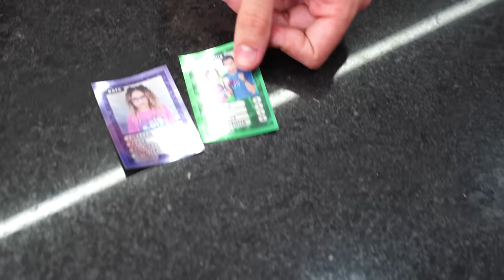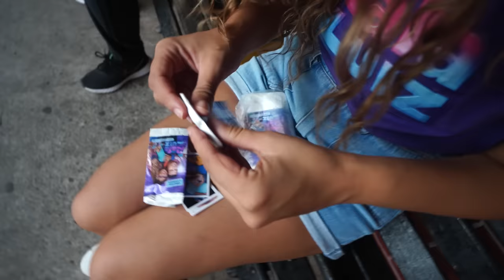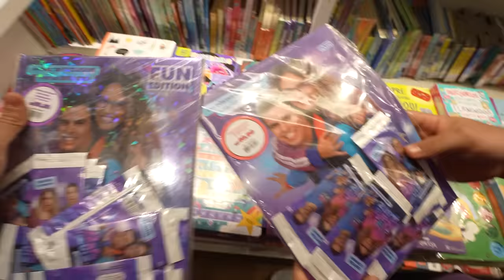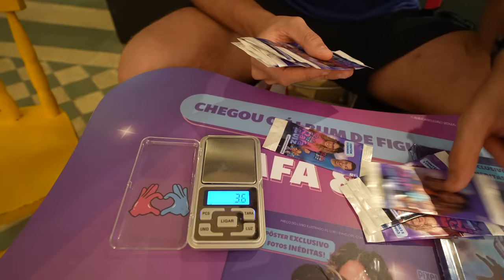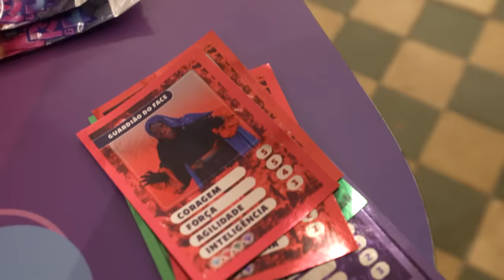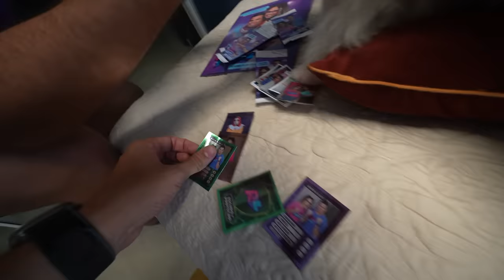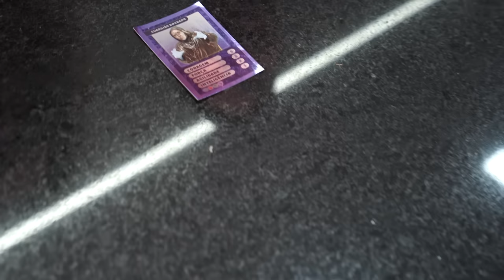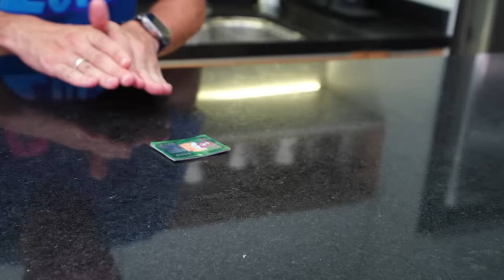QUEM ACHAR MAIS FIGURINHAS LENDÁRIAS EM 24 HORAS VENCE! FIGURINHAS ÉPICAS!